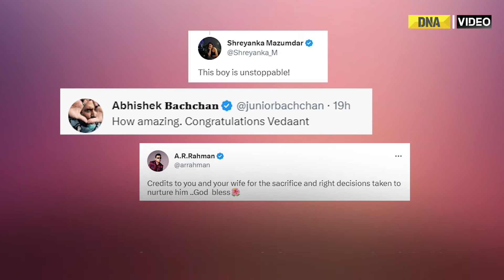R Madhavan's son Vedaant wins 5 gold medals for India, father beaming with pride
R Madhavan's son Vedaant wins 5 gold medals in swimming for India. Vedaant earned the prestigious gold in 50m, 100m, 200m, 400m and 1500m races. He participated at the Malaysian invitational age group championships held in Malaysia